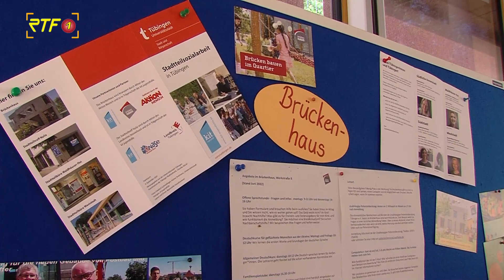"Stolz auf diese Stadt": Ministerpräsident Kretschmann besucht Alte Weberei in Tübingen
Immer weniger Menschen können es sich leisten, in Tübingen zu wohnen. Bezahlbarer Wohnraum ist knapp und wird immer knapper. Dem will die Stadt schon seit Jahren entgegenwirken. Auf dem ehemaligen Egeria-Gelände in Lustnau zum Beispiel, heute bekannt als Alte Weberei, hatte die Stadt selbst die Grundstücke gekauft und an private Baugruppen verkauft, die sich mittlerweile in Hausgemeinschaften gewandelt haben. Ministerpräsident Winfried Kretschmann hat im Rahmen des von der Landesregierung angestoßenen Strategiedialogs Wohnen am Dienstag die Alte Weberei und weitere Bauprojekte besucht, um sich ein Bild zu machen.

Die Alte Weberei in Tübingen-Lustnau. Einst floss hier der Neckar, dann wurde das Flussbett verfüllt und die Firma Egeria gebaut. Heute dominieren Mehrfamilienhäuser das Stadtviertel, errichtet von Baugruppen. "In der alten Weberei ist spannend, dass man da sehen kann, dass man Städtebau mit ganz anderen Akteuren machen kann, als man sie normalerweise kennt", sagte Baubürgermeister Cord Soehlke. "Man braucht nicht immer zwingend nur die großen Bauträgergesellschaften oder Wohnungsbaugesellschaften, die können auch eine Rolle spielen, aber Privatleute, private Baugemeinschaften, ganz viele verschiedene Menschen einer Stadtgesellschaft können so ein Stadtviertel bauen", so Soehlke.

Ministerpräsident Winfried Kretschmann wollte sich das mit eigenen Augen ansehen. Der Hintergrund: Die Landesregierung hatte vor eineinhalb Monaten den Strategiedialog Wohnen gestartet. Das Ziel ist es herauszufinden, welche Bau-Regulierungen für mehr bezahlbaren Wohnraum sorgen und welche eher hinderlich sind.

"Ich erhoffe mir von diesem Strategiedialog, dass es diese vielen Schrauben in diesem ganzen komplexen Gefüge gedreht bekommt", so Kretschmann, "dass wir wirklich mal einen Sprung nach vorne machen, weil immer nur an einer Schraube zu drehen, genügt nicht, weil man sieht: das hat oft Kolleratalwirkung. Dann funktionieren die Regeln nicht wie etwa die Mietpreisbremse."

Bei einem Rundgang machte sich der Ministerpräsident ein Bild vom Stadtviertel. Vor zehn Jahren, so Baubürgermeister Soehlke, sei hier noch ein desolates Industriegelände gewesen. Heute sei es ein blühendes Stadtviertel geworden – die neue Heimat vieler Menschen.

Einige von ihnen konnte Kretschmann im Café Viertel Vor persönlich kennen lernen. Das Café ist im Haus einer Baugruppe untergebracht und dient außerhalb der Öffnungszeiten der Hausgemeinschaft als Treffpunkt. Mehrere Familien mit Kindern hatten sich hier zu einer Baugruppe zusammengetan. "Die Tübinger sind schon besonders innovativ", sagte Kretschmann. "Deswegen bin ich ja auch hier." Noch ein Gruppenfoto der Baugruppe mit Ministerpräsident und Bürgermeistern, dann ging es weiter.

Auf dem Queck-Areal wird noch gebaut. Hier entsteht das nächste Stadtviertel, die Aeulehöfe. Die Volksbau Tübingen errichtet hier Mietwohnungen. Preisgünstig und ökologisch sollen sie sein.

Zwischen Gartenstraße und Neckar dann dieser Gebäudekomplex – eine etwas ungewöhnliche Mischung aus Baugruppe und Flüchtlingswohnen. "Wir haben 2016 wie alle Kommunen das große Problem Flüchtlingswohnen gehabt in der Stadt", sagte Soehlke. "Wir haben uns für einen besonderen Weg entschieden und haben Restflächen in der Stadt – wir stehen jetzt auf einer Stadtwerke-Brache – genommen und haben dort Häuser hingestellt, die nicht für fünf oder zehn Jahre stehen sondern für 50 oder 100 Jahre stehen und die ganz bewusst von Anfang gemischt sind."

Das Ergebnis war die Bauherrengemeinschaft Wolle+ – 13 Privatpersonen hatten sich hier zusammengetan. Für Ministerpräsident Kretschmann ein besonders beeindruckendes Projekt. "Wie in dieser Stadt doch eine große Solidarität da ist, die dann auch sich bis in so konkreten Dingen wie das Bauen hinein generiert, das ist schon denke ich eine große Besonderheit von Tübingen, und das freut einen und macht einen auch stolz auf diese Stadt", sagte Kretschmann.

Im Zentrum der Anlage steht das Brückenhaus – ein Veranstaltungsort und sozialer Treffpunkt zugleich. Hier werden Nachbarschaftskonflikte geschlichtet, aber auch Sprachseminare gegeben. Baubürgermeister Soehlke: "Das Brückenhaus ist ein Treffpunkt, der nicht nur für dieses Haus oder für diese beiden Häuser sondern für das gesamte Quartier, für den gesamten Stadtraum so eine Art Stadtteiltreff in Zukunft wird, und der ist ganz bewusst auch an einer Stelle jetzt erzeugt, wo gerade eben geflüchtete Menschen wohnen, weil wir glauben, dass es gut ist, wenn die Stadtgesellschaft und die Geflüchteten hier einen Ort haben, wo sie zusammenkommen."

Nicht weit vom Brückenhaus entfernt, am Stauwehr, entsteht eine neue Brücke über den Neckar – nur für Fahrräder. Sie ergänzt die bisherige Fußgängerbrücke, die zusätzlich weiter bestehen bleibt.

Von dort aus ging es für Ministerpräsident Kretschmann weiter in Richtung Landratsamt, wo ein Besuch bei TüNews International auf dem Programm stand.